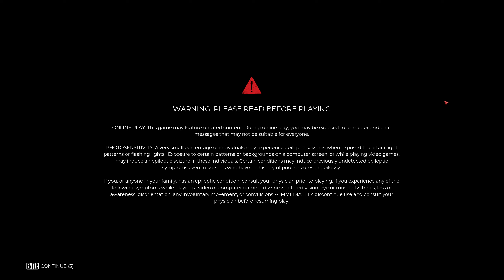🔇Dead Island 2 #7️⃣| Playthrough